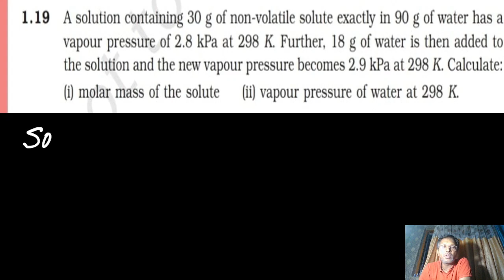Class 12 Chemistry Chapter 1|Solution - NCERT Solution Question 1.19 @D.Pathak Sir